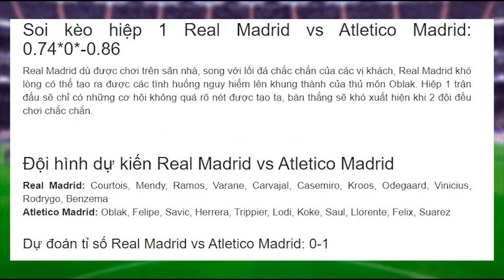Nhận định trực tiếp Real Madrid vs Atletico Madrid, 03h00 ngày 13/12 - vòng 13 giải VĐQG Tây Ban Nha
Real Madrid sẽ tiếp đón đối thủ truyền kiếp Atletico Madrid tại sân nhà Santiago Bernabeu ở vòng 13 La Liga mùa giải 2020/21.
Trận đấu được mong đợi nhất vòng 13 La Liga chuẩn bị diễn ra giữa hai đội bóng tầm cỡ là Real Madrid và Atletico Marid. Chuyên gia nhận định Real Madrid vs Atletico Madrid là trận đấu đôi công vô cùng hấp dẫn và không kém phần kịch tích ở đấu trường Tây Ban Nha.